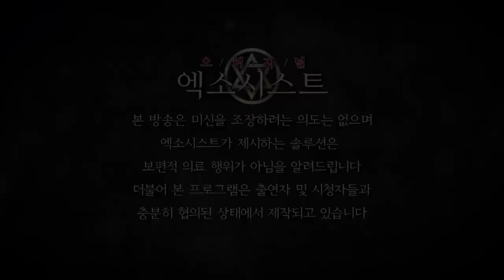[엑소시스트 외전] 위험한 아이들..도깨비의 장난-엑소시스트 작두 비월당 010-9858-8701 [김해점집/유명한점집]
밤만되면 돌아다니는 아이들 그 원인을 파헤친다.